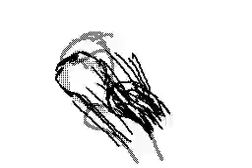Jin short / Flipnote Hatena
Another Jin short about his comeback